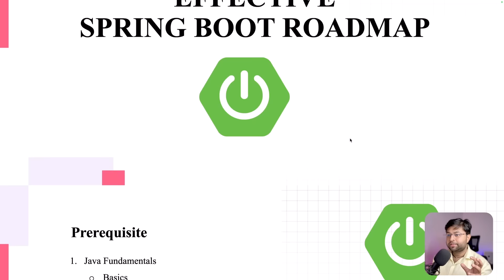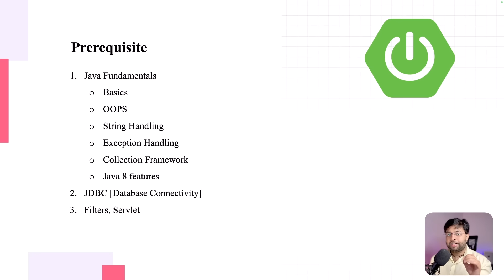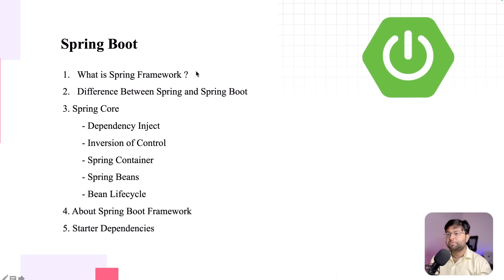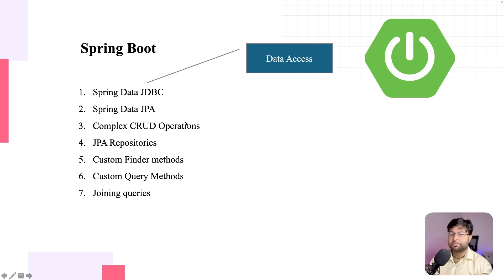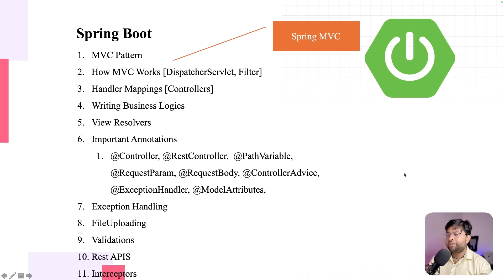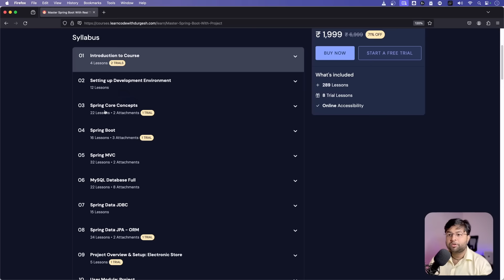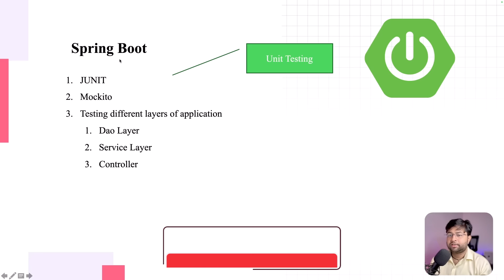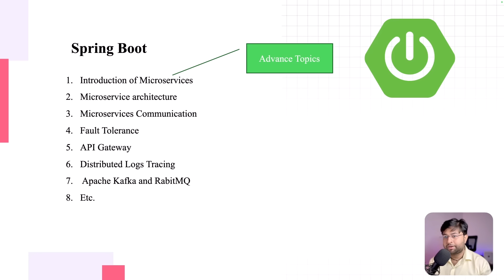🚀 Mastering Spring Boot | Your Ultimate Roadmap to Success | Spring Boot Best Roadmap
Are you ready to master Spring Boot and become a pro developer? This video provides an ultimate roadmap to guide you through the essential steps and tips to achieve Spring Boot expertise. Whether you're a beginner or looking to sharpen your skills, follow this step-by-step guide to understand the core concepts, best practices, and advanced techniques of Spring Boot. Start your journey to Spring Boot mastery today!

00:00 Video Introduction
01:18 Spring Boot Prerequisite
09:42 Spring and Spring Boot Basics
12:10  Data Access | Spring Data JPA | Spring Data JDBC
14:25 Spring MVC | Spring Boot MVC
22:02 Spring Security
24:42 Testing in Spring Boot using JUNIT and Mockito
25:38 Spring Boot Projects  to cover
27:46 Spring Boot Deployments
28:47 Spring Boot Advance topics